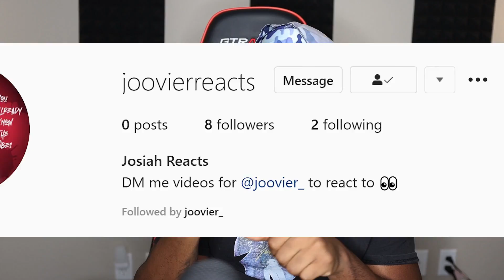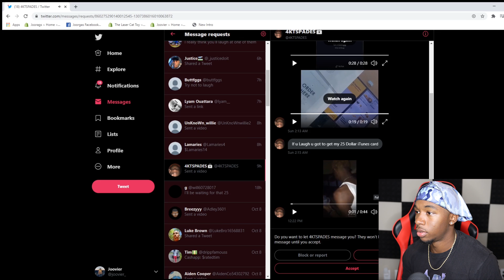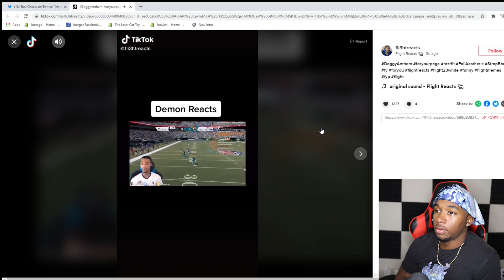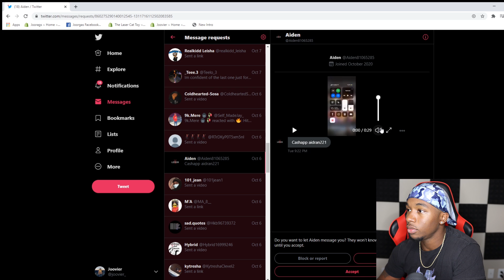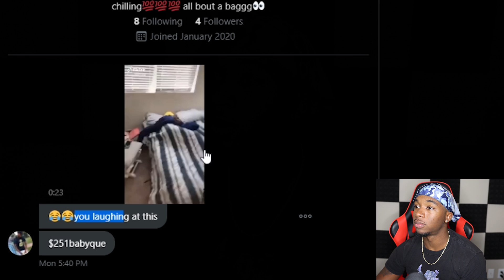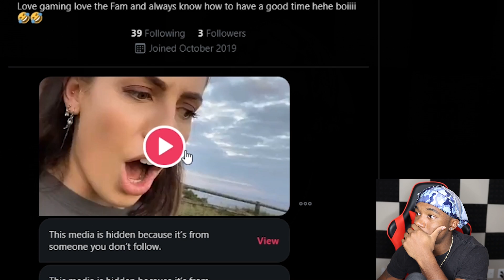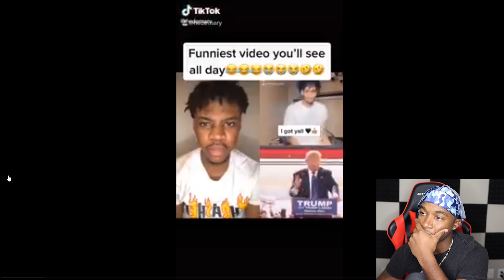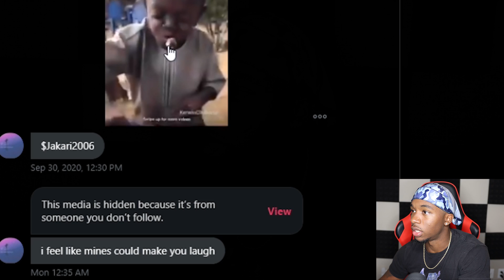HARDEST Try Not To Laugh Or Smile TikTok Edition